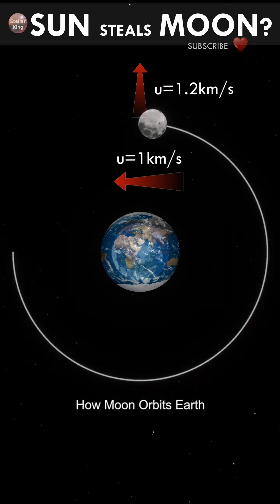Why Doesn’t The Sun Steal The Moon?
The Sun is much more massive than the Earth. Almost everything in the Solar System revolves around the Sun, and yet, the Moon refuses to leave the Earth alone, and continues to grace its sky, for billions of years. Why is this happening? Is the Moon an artificial satellite of the Earth? Was it purposefully constructed?